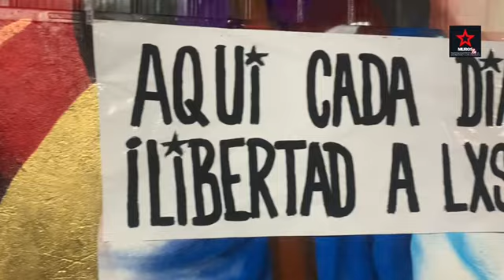EL GOBIERNO DE BORIC, EL MÁS VIOLENTO |Marcelo Catrillanca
Marcelo Catrillanca, papá de Camilo Catrillanca, comunero Mapuche asesinado por el Estado, el Gobierno de Piñera y Carabineros en 2018, en otro MONTAJE, también acudió al llamado a la solidaridad con Villa Francia, preocupado por la violencia hacia la comunidad que se veía en redes sociales, queriendo poder saludar a los presos.

“Hoy día nadie podría menos que despreciar el actuar que ha tenido este gobierno de Boric, porque ÉL CON SU APARATAJE SIGUE VIOLENTANDO A LA CIUDADANÍA…

El gobierno de Boric ha sido el MÁS VIOLENTO que ha existido en este país (una dictadura no cuenta), a pesar de que cuando era candidato ofreció tantas promesas… Que, hoy día, solamente vemos la violencia que está ejerciendo.
Y sin desmerecer la actitud que ha tenido la Ministra del Interior Carolina Tohá, que ella antes de ver, de todos los actos que se ha hecho, ella CELEBRÓ que habían hecho un “gran trabajo”, cosa que fue un MONTAJE del aparataje del Estado.

Hoy dia queríamos mandar un mensaje a los presos, que tengan mucha fuerza,’como lo han tenido los otros PRESOS POLÍTICOS MAPUCHE que hoy dia estan en la Región de la Araucanía, donde se ve MUCHA VIOLACIÓN A LOS DDHH.

Principalmente, decirles a las familias que se mantengan tranquilos, y principalmente decirles que la Unidad del Pueblo creo que fortalece a cada familia que está sufriendo. Entonces, por lo tanto, decir que haya una tranquilidad, y solamente un saludo a los PRESOS POLÍTICOS DEL MUNDO que, hoy día, por ejercer como dirigentes algunos y otros como presos políticos por luchar por la DIGNIDAD del Pueblo, hoy dia siguen siendo perseguidos por el  Estado de Chile y, en especial, por el gobierno de turno”.

AMULEPE TAIÑ WEICHAN!

“Nosotros no teníamos muy claro el monitoreo que nos hacía Carabineros, hasta que apareció lo de la “Operación Huracán”. La falsificación que realiza Carabineros es tremenda. Delitos en los que no tenemos nada que ver, pero nos vinculan a ellos a nosotros, los dirigentes. Nos inventan delitos. Lo que ellos buscan con esto es generar una estigmatización del movimiento mapuche, quieren ligarlo a delitos comunes para desvalorizar la lucha. Y lo hacen cargándoles delitos comunes a los dirigentes que más destacan” –afirmó Mijael Carbone a CIPER, 27 de nov de 2018.